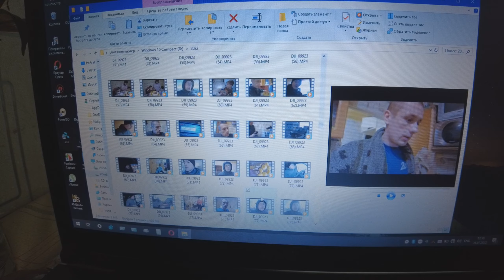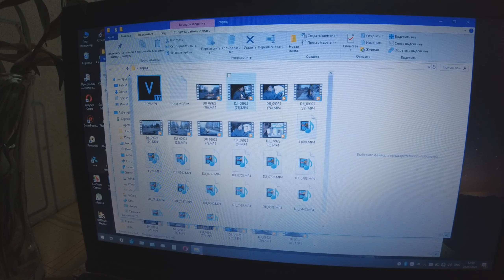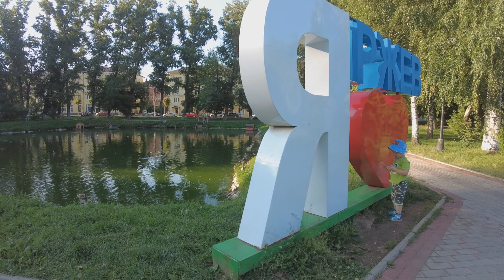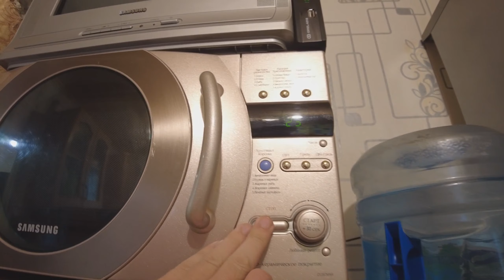ВЛОГ №11 МОЙ ОТПУСК НАЧАЛСЯ, ЧЕМ ЗАНИМАЮСЬ, ЧТО ЗАГОТОВИЛИ НА ЗИМУ